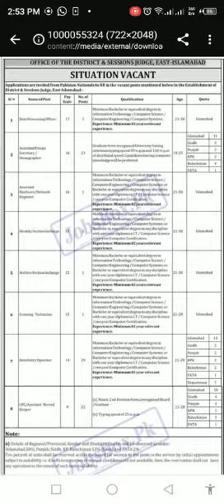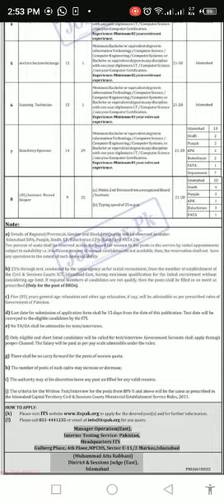JOB ADVERTISMENT ITS.COM/PK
best oppertunity for all kpk